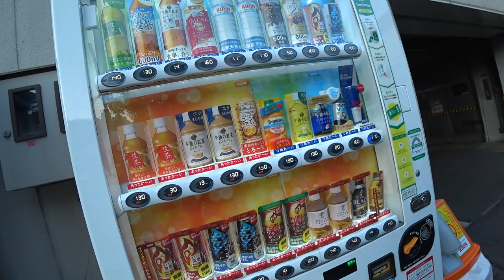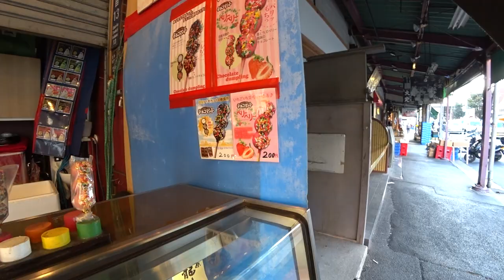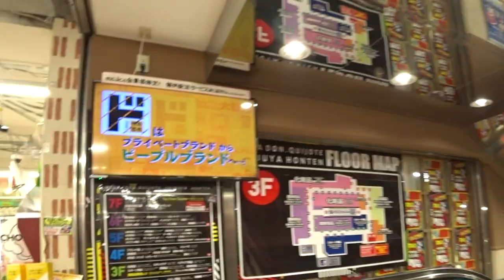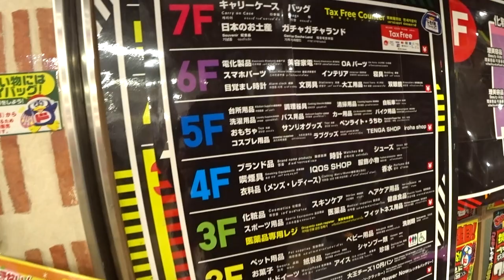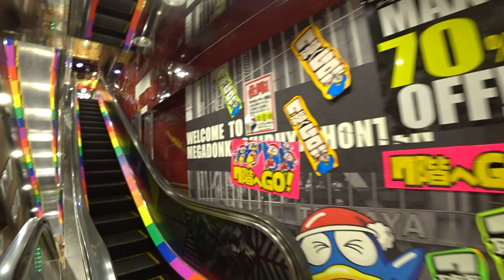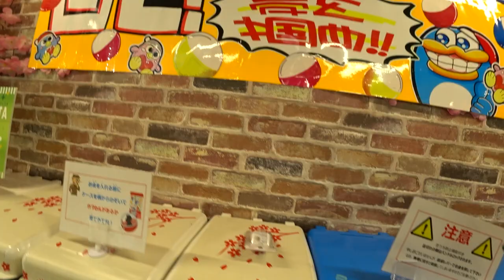Reizüberflutung & Shoppingsucht in Japans größtem Kaufhaus! 🤯 Japan Tag 4